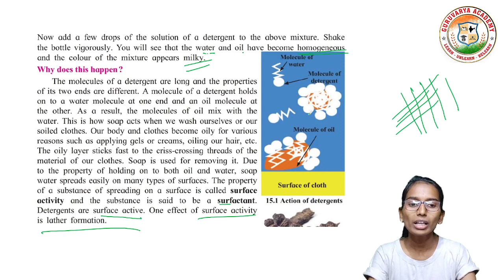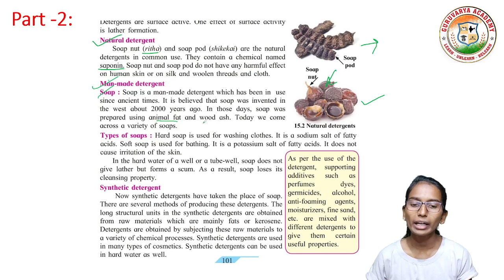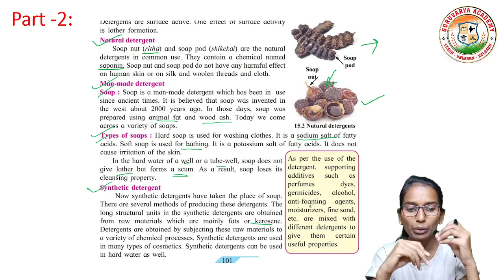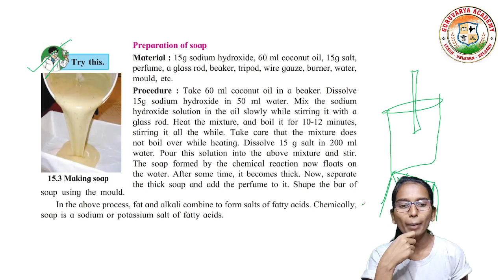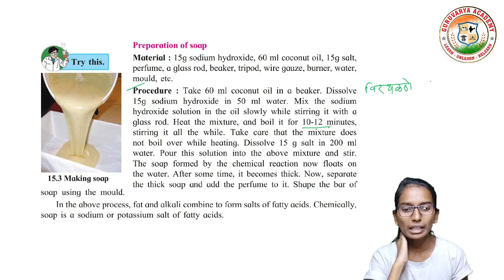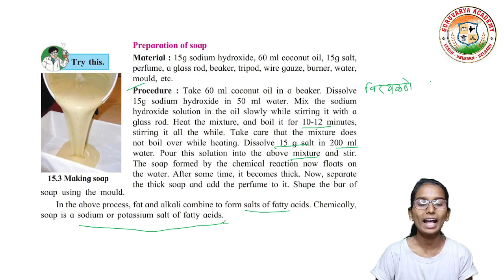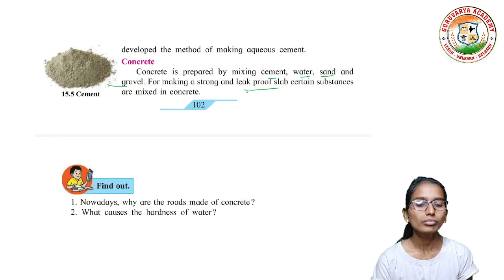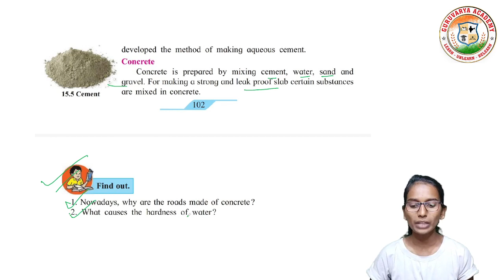15 materials we use | Part 2 | std 7 science chapter 15 materials we use | materials we use class 7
In this video we learn class 7th  Scince , chapter - 15 materials we use ( Part 2 ) In simple way

❤️ Follow us on ❤️:
👇 Click on Below link...👇